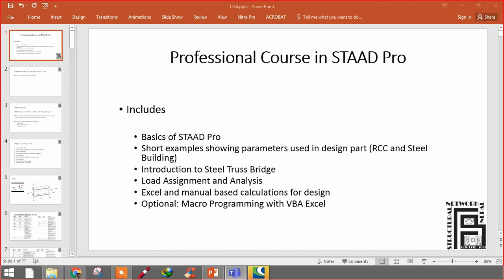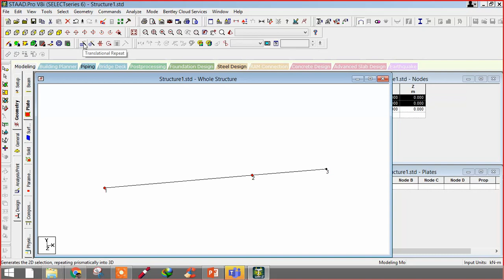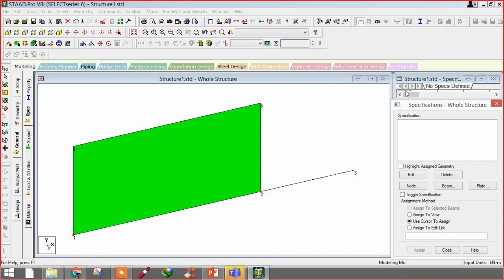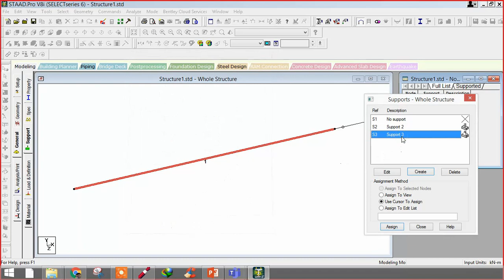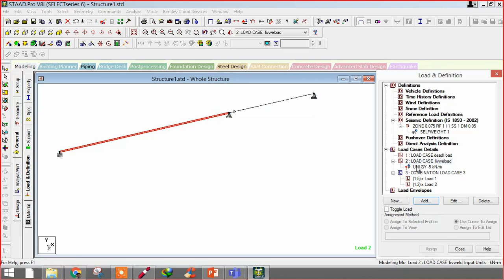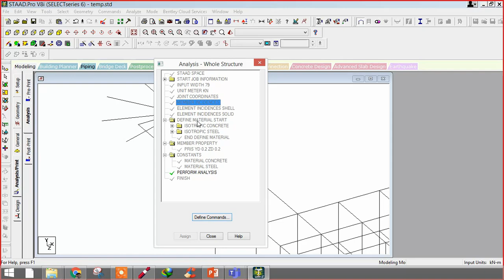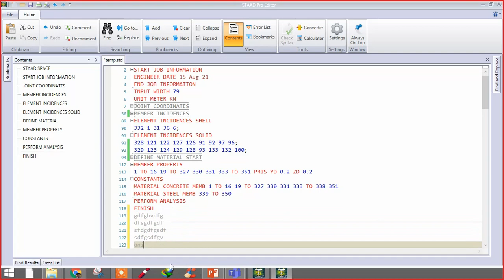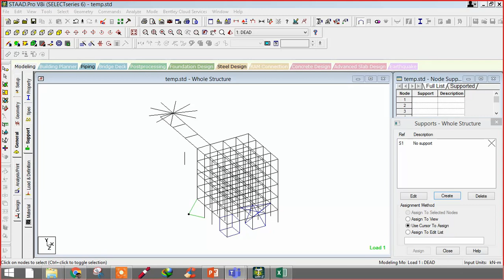Day-02: Modeling Tools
Free Professional Course on STAAD Pro with Steel Bridge & RCC Culvert